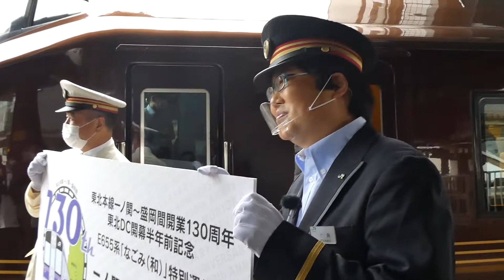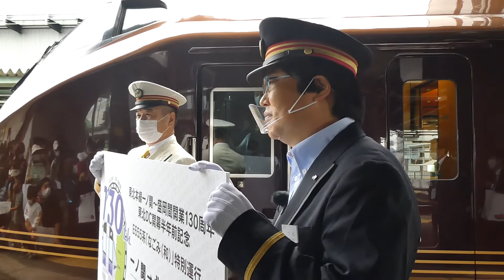盛岡駅駅長 一ノ関〜盛岡 開業130周年 和 2020/10/11